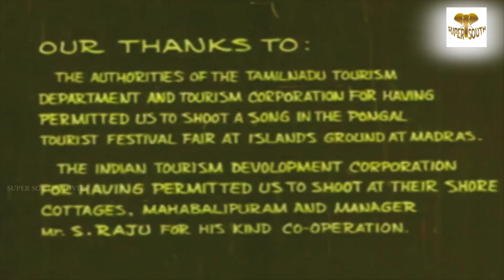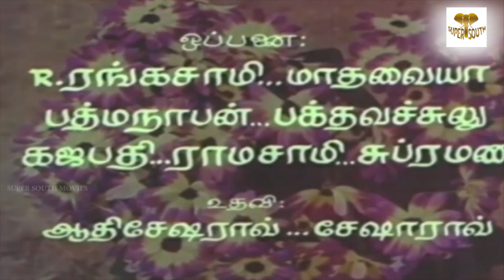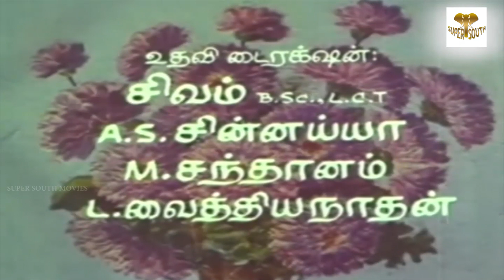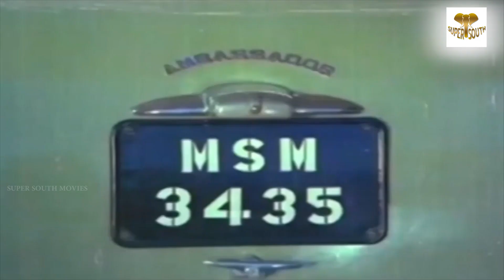Vani Rani Tamil Full Length Movie | Sivaji Ganesan | Vanisri | Muthuraman | Super South Movies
Vanisri
                 R. Muthuraman
Directed : Tapi Chanakya
                 C. V. Rajendran
Based : Seeta Aur Geeta
              Salim–Javed
Produced : B. Nagi Reddy
                    Chakrapani
Cinematography : T. M. Sundarababu
Edited : K. A. Marthandam
               D. G. Jayaraman